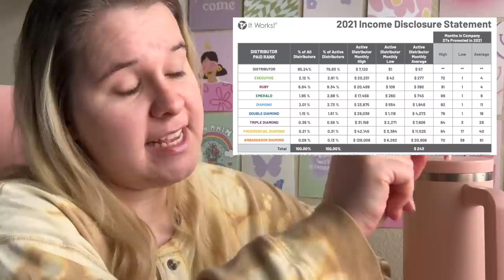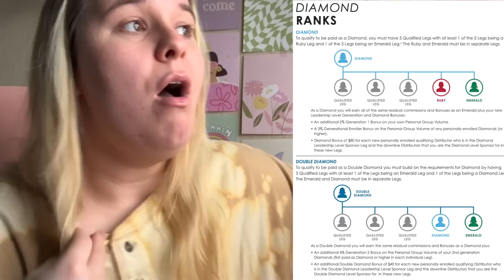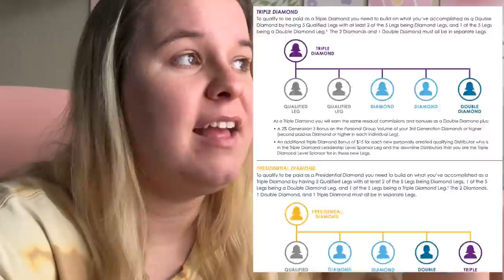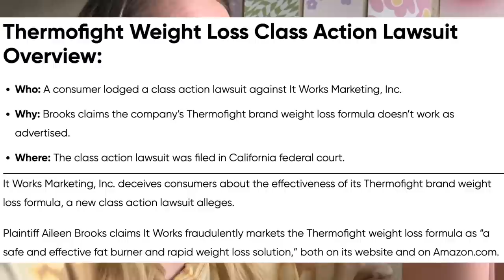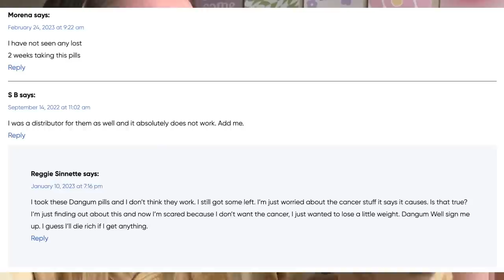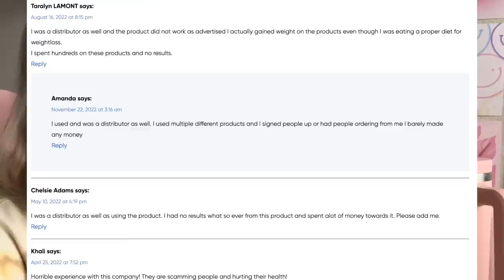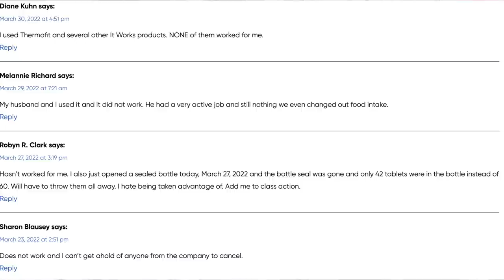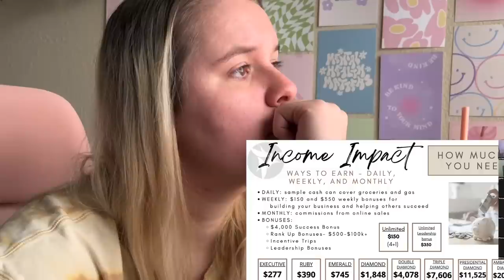MLM TOP LEADER OPPORTUNITY CALL IS ALL DECEPTION | LET'S BREAK IT DOWN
Slimeeeee (great for play and sensory issues)

AntiMLM Youtubers I love:
@DeeCee | sayhellotodeecee
@Eva Mateja
@Savannah Marie
@Jessica Hickson
@Julie Anderson